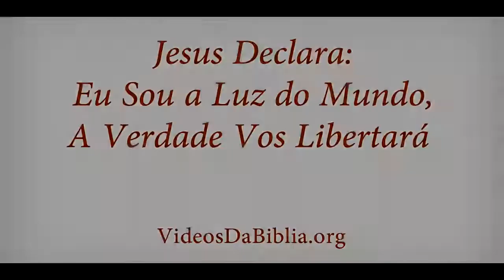Jesus Declara Eu Sou a Luz do Mundo, a Verdade Vos Libertará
"Falou-lhes, pois, Jesus outra vez, dizendo: Eu sou a luz do mundo; quem me segue não andará em trevas, mas terá a luz da vida." João 8:12